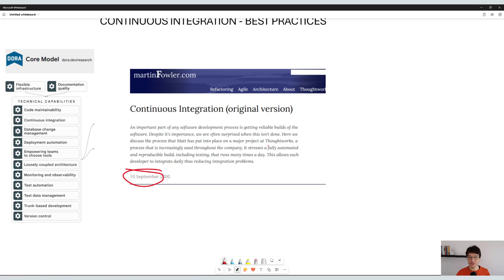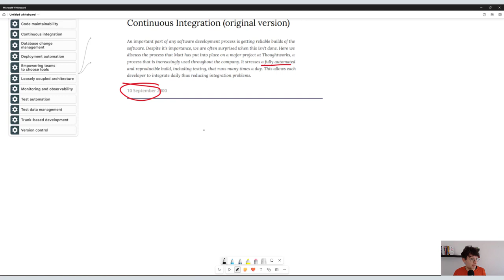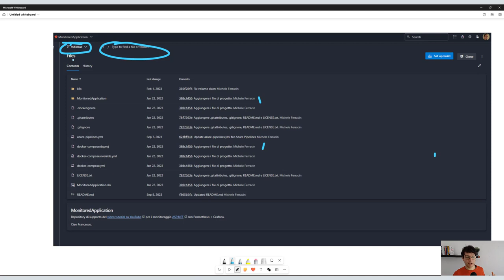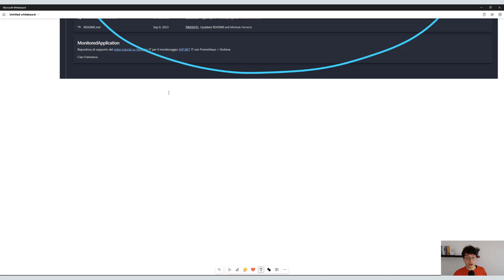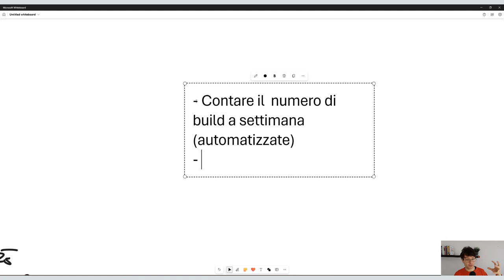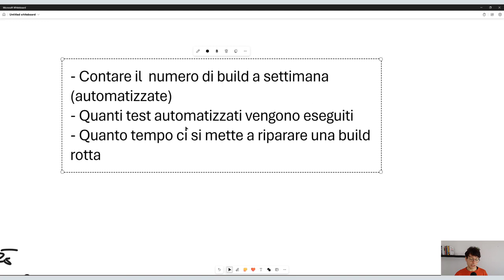Continuous Integration fatta bene - sai davvero tutto?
Contiuous integration è la pratica di integrare i sorgenti il più frequentemente possibile popolarizzata da Martin Fowler nell'ormai lontano settembre 2000 nel suo blog. Viene data per scontata e basilare ma pochi sanno che ha persino influenza sul modo di intendere le feature e sulla cultura del team.

Una continuous integration fatta bene prevede:
- Integrazione almeno una volta al giorno
- Automazione di build
- Automazione di test
- Rapidità
- Intervento immediato in caso di problemi in build o test che non passano.
- Un modo di intendere lo sviluppo delle feature più piccole possibili.

In questo video vediamo tutti questi punti in dettaglio anche con esempi su Azure DevOps.